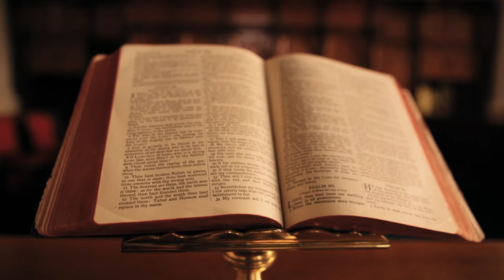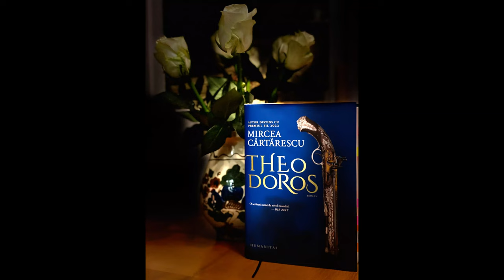ARTfel De Jurnal #60 Mircea Cărtărescu, despre Arta și Literatura, Theodoros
Bun găsit la ARTfel De Jurnal, sunt Veronica Kirchner.
Invitatul episodului de astăzi este scriitorul Mircea Cărtărescu. Am vorbit, dansul din București, eu din sufrageria mea de acasă din München, despre referințele la operele de arta, la artiști, din scrierile sale, și nu numai.
Punctul de plecare este recentul sau roman, Theodoros.

Mircea Cărtărescu: "Pentru mine este o mare plăcere sa inserez citate de toate felurile, alegorii, anamorfoze, așa cum făcea și Dali, citate culturale, în toate scrierile mele..
In mai toate scrierile mele sunt aluzii la pictorii pe care ii iubesc".

Ii veti descoperi pe Da Vinci, Michelangelo, Dali, De Chirico, pe Desiderio Monsu (de referinta pentru romanul Orbitor), și mult alții.

Am vorbit și despre liberul arbitru, adică despre cât de liberi suntem în desfășurătorul vieții noastre, pornind de la artistul Victor Brauner și a sa profeție.

Nu uitati sa vedeti Frumosul!